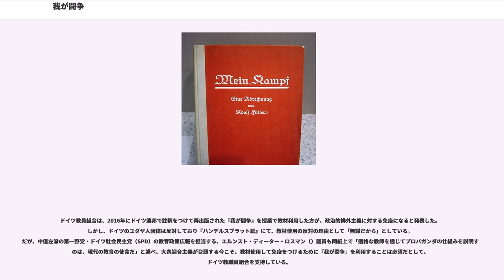我が闘争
アドルフ・ヒトラー

『我が闘争』（わがとうそう、）とは、ナチ党指導者のアドルフ・ヒトラーの著作である。第1巻は1925年、第2巻は1926年に出版された。ヒトラーの自伝的要素と政治的世界観 () の表明などから構成されている。

ヒトラーが当初希望した書名は『』（虚偽、愚鈍、臆病に対する（闘争の）4年半）であったが、出版担当のマックス・アマンは、より短い『』（我が闘争）を推奨した。

ヒトラーは1923年11月のミュンヘン一揆の失敗後、獄中で当書の執筆を開始した。当初は多数の面会者と会っていたが、すぐに執筆に没頭した。執筆中に本を2巻にすることとし、1巻は1925年当初の発行を予定した。ランツベルク刑務所の管理者は「彼（ヒトラー）はこの本が多くの版を重ねて、彼の財政的債務や法廷費用支払の助けとなる事を望んだ」と記した。

ヒトラーは1924年、ランツベルク刑務所で収監されていたエミール・モーリスに、のちにルドルフ・ヘスに対し口述した。出獄後、、新聞記者のヨーゼフ・シェルニー（Josef Czerny）らが手直ししている、雑な著述と反復が多く読解するのが困難であったとされる。

第1巻となる前半部分は自分の生い立ちを振り返りつつ、ナチ党の結成に至るまでの経緯が記述されている。自叙伝は他の自叙伝同様に誇張と歪曲がなされたものであるが、全体としてヒトラー自身の幼年期と反ユダヤ主義および軍国主義的となったウィーン時代が詳細に記述されている。

第2巻となる後半部分では、自らの政治手法、群衆心理についての考察とプロパガンダのノウハウも記されている。戦争や教育などさまざまな分野を論じ自らの政策を提言している。特に顕著なのは人種主義の観点であり、世界は人種同士が覇権を競っているというナチズム的世界観である。

さらに、あらゆる反ドイツ的なものの創造者であると定義されたユダヤ人に対する反ユダヤ主義も重要な位置を占めている。しかし、ユダヤ人大量虐殺についての記述は全く無い。また「経済の理のみねらうは民族の堕落」「凡そ世の中に武力によらず、経済によって建設された国家なるものはない」と、経済偏重がドイツ帝国の敗北を招いたとしている。

外交政策では、フランス共和国に対して敵愾心を持ち、ソビエト社会主義共和国連邦との同盟を「亡滅に陥る」と批判し、「モスコー政権〔モスクワ政権〕は当にそのユダヤ人」であるとしている。現時点で同盟を組べき相手は、イギリスとイタリアであるとしている。

また、ドイツが国益を伸張するためには、貿易を拡大するか、植民地を得るか、ソビエト社会主義共和国連邦を征服して、東方で領土拡張するかの3つしかないとし、前者二つは必然的にイギリスとの対決を呼び起こすため不可能であるとした。これは東方における生存圏 () 獲得のため、ヨーロッパにおける東方進出（東方生存圏）を表明したものであり、後の独ソ戦の要因の一つとなった。

ヴィルヘルム・クーノなどのドイツの政治家を酷評する一方で、ベニート・ムッソリーニを「彼の仕事を見る度に感嘆の声を発せざるを得なかった」「巨人」と高く評価している。

第一部は1925年7月18日にナチ党の出版局である（フランツ＝エーア出版） から発売された。価格は12ライヒスマルクであり、当時の一般書の2倍の値段になる。これはあまり売れないと判断したアマンが、少部数でも元を取れるようにしたという。1925年には9,473部、1926年には6,913部が売れた。1926年12月には第二部が出版されたが、1927年の売り上げは一部二部をあわせて5,607部にとどまった。しかしナチ党は、同書が大量に売れていると宣伝していた。

ドイツ国内におけるナチ党の支持層拡大とともに、本の売り上げは増大した。1930年には54,080部が売れた。また、この年には一部と二部を合本した廉価版が8ライヒスマルクで売り出されている。1931年には50,808部が売れ、ヒトラーに多額の印税収入をもたらした。

ナチ党の権力掌握後、ナチ党のヒトラー政権下で『我が闘争』は事実上ドイツ国民のバイブル扱いを受けるようになった。結婚する全ての夫婦に『我が闘争』を贈呈することが奨励され、各自治体がフランツ＝エーア出版に発注した婚礼用（市の紋章が表紙に箔押しされ、首長のメッセージが記されたページが挿入されている）の『我が闘争』が、婚姻届を提出した夫婦に贈られた。贈呈用として、本革や琥...